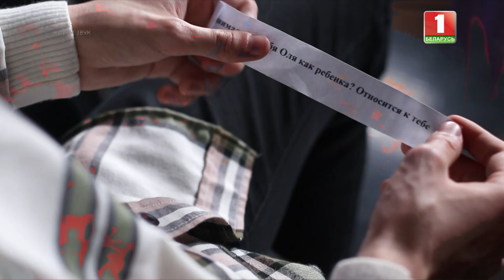Никита Белько – «Shape of my heart». Х-Фактор Беларусь. Третий прямой эфир. Выпуск 14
В третьем прямом эфире Х-Фактор Беларусь Никита Белько исполнил песню  «Shape of my heart» и «Lucid dreams».  Как прокомментировали наставники его выступление? Смотрите в четырнадцатом выпуске талант-шоу Х-Фактор Беларусь!